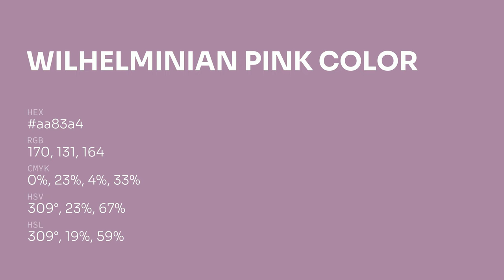Wilhelminian Pink color aa83a4 hex color - Violet color - Cool color aa83a4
What color is Wilhelminian Pink ? aa83a4 hex color - Violet color - Cool color aa83a4

Hex aa83a4 Color Code is also known as Wilhelminian Pink color.

Hex aa83a4 Color code in RGB color code model is created after adding 66.67% red color, 51.37% green color and 64.31% blue color.
Hex aa83a4 Color code in CMYK color (process color) code model is generated after subtraction of 0% cyan, 22% magenta, 3% yellow and 33% black.